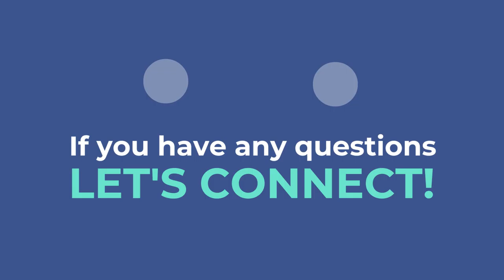Watch Now: A Recession Does Not Equal a Housing Crisis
A Recession Does Not Equal a Housing Crisis

Recently, there's been a lot of news surrounding an impending recession. However, the same experts predicting an economic slowdown also believe it will not be caused by the housing market. If you're thinking of buying or selling a home, there's no need to panic- let's get together to address your concerns and talk about what's really happening.